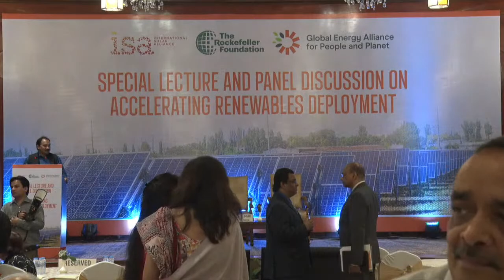Special Lecture and Panel Discussion on Accelerating Renewables Deployment | New Delhi, India